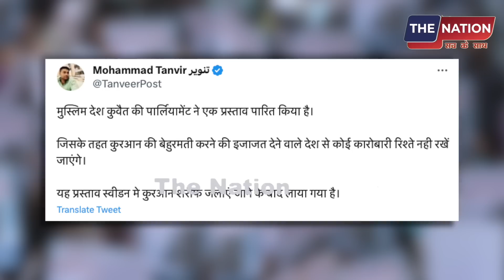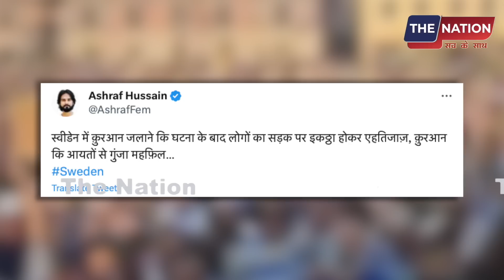कुरान जलाने का बदला लेगा कुवैत ! स्वीडेन के खिलाफ प्रस्ताव पास